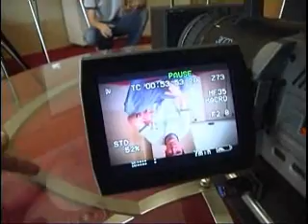mini35 ile micro35 karşılaştırması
Türkiyede bir ilk.
35mm adaptörler arasında inanılmaz bir kıyaslama.